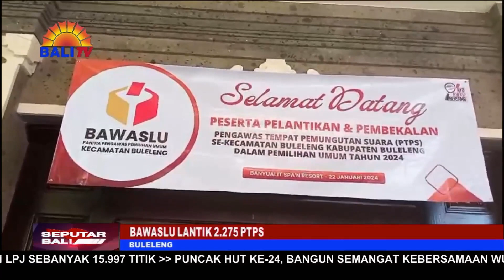BAWASLU LANTIK 2.275 PTPS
TERHITUNG 22 HARI SEBELUM PEMILIHAN UMUM (PEMILU) TAHUN 2024, BADAN PENGAWAS PEMILIHAN UMUM (BAWASLU) KABUPATEN BULELENG SECARA SERENTAK MELANTIK 2.275 ORANG PENGAWAS TEMPAT PEMUNGUTAN SUARA (PTPS) SE-KABUPATEN BULELENG. MEREKA AKAN DISEBAR KE TUJUH LOKASI.